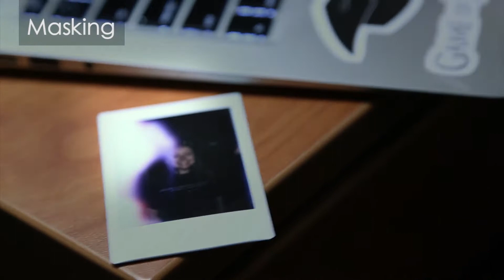Film Reel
This is a demo reel with examples of my work. This is to be modified and developed with time.